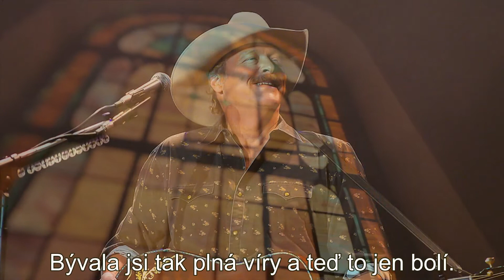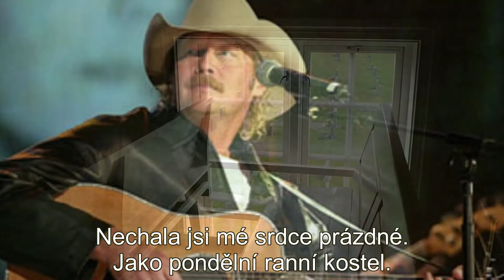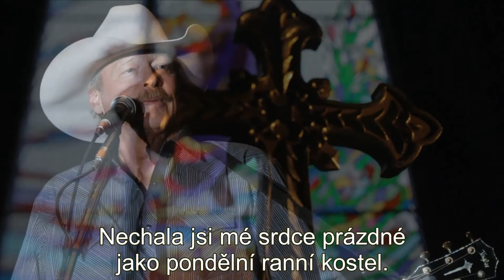Monday Morning Church - Alan Jackson - (Music video and Czech subtitles Bob Martinec)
Monday Morning Church - Bob Martinec
To all my friends. People die but music is forever. Original song was recorded by Alan Jackson. Music video and Czech subtitles Bob Martinec.